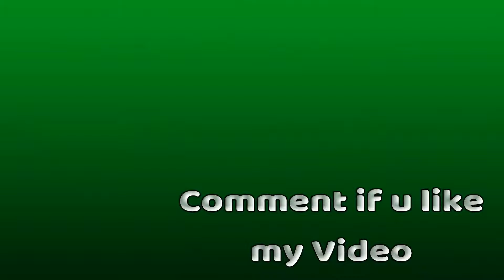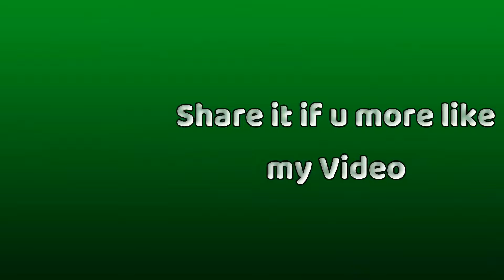14 August Celebration in Sialkot Pakistan 2021 | Independence Celebration day of Pakistan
14 August (Independence day of Pakistan. How and where mostly Sialkoti peoples celebrate Independence day of Pakistan.Lets see the video and know all about it.